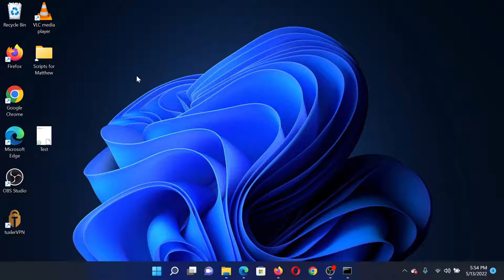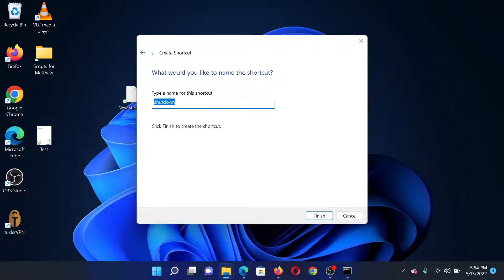How to set up Windows Sleep Timer Shutdown in Windows 11/10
If you are working on your laptop and have to move away for a while, you should put it to sleep ideally. This way you can pick up your work from where you left it, also, it saves electricity and your laptop’s battery. However, if you have to leave your PC for a long duration, it’s not advisable to put it to sleep, in that case, you can schedule a sleep timer shutdown.

We will learn about how you can set a Windows sleep timer to shut down your computer automatically after a certain period. but first, let’s talk about what is sleep mode on Windows 11 PC.

Timecodes:
0:00 Intro
0:20 Using Command line
0:51 Through Desktop shortcut
1:15 Remove timer